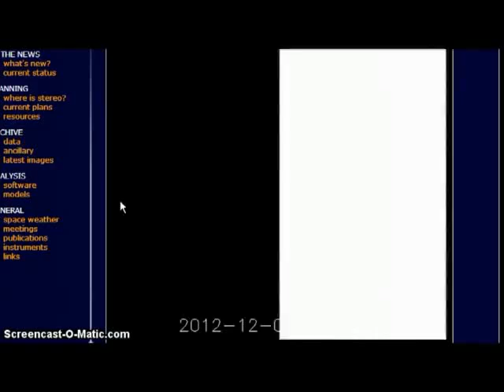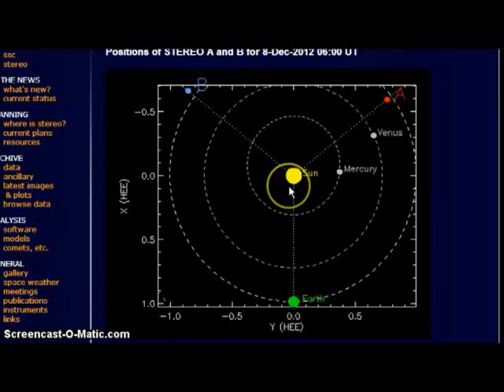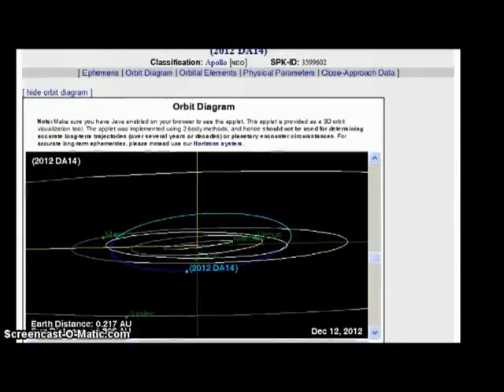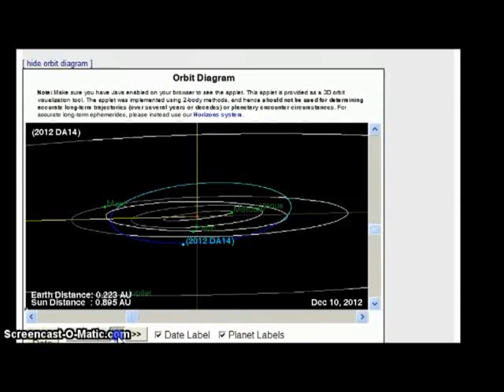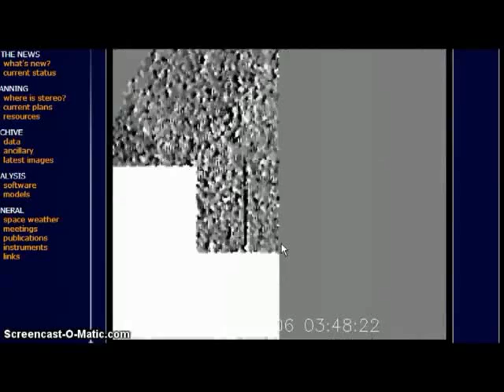Unknown Object Heading Towards Earth